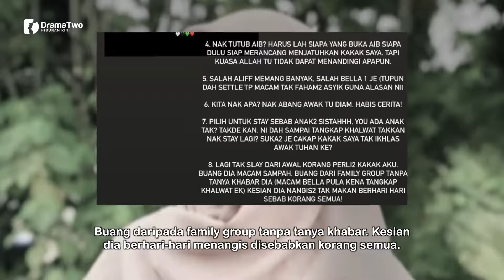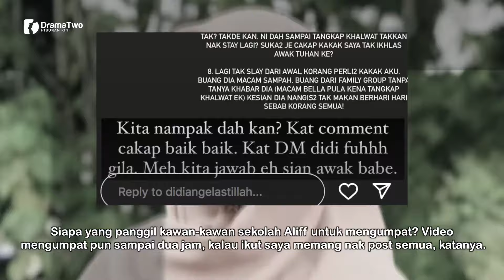"BUANG DIA MACAM SAMPAH" Adik Aliff Aziz Dan Adik Bella Pula Berperang Di Instagram!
Baru saja membuat pendedahan tentang Aliff Aziz, Adik Bella Astillah iaitu Didi Astillah tampil pula membidas kenyataan adik Aliff Aziz iaitu Aisyah Aziz. Berang kenyataan yang dikeluarkan oleh Aisyah, Didi menyenaraikan lapan perkara bagi menjawab kemelut yang berlaku antara keluarga mereka.